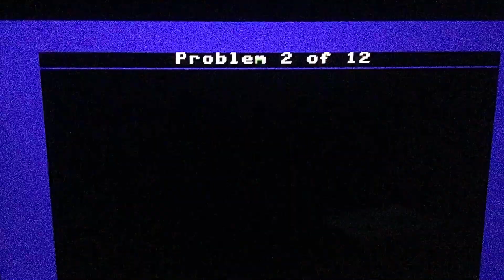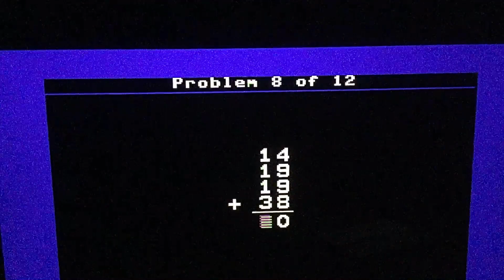Addition Drill Difficulty Level Three (Episode A3-5) with Hello Kitties